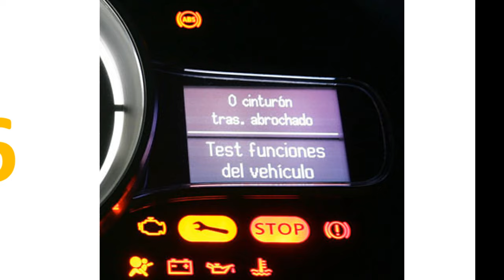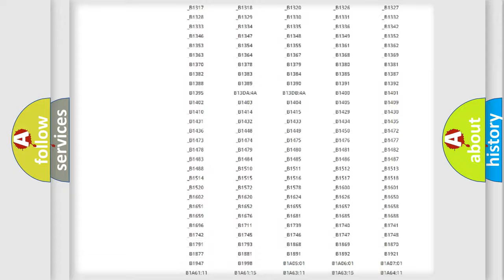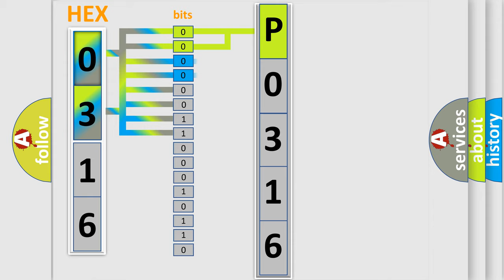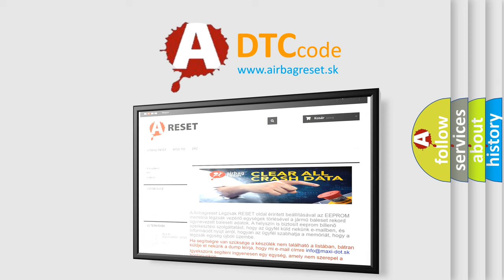DTC Ford P0316 Short Explanation